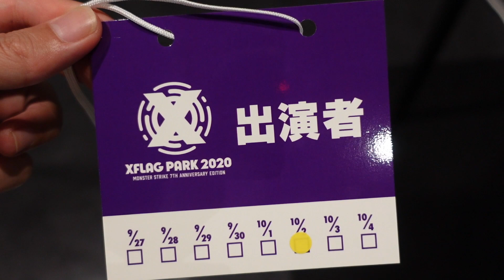とある会社員YouTuber イベント(フラパ)出張の数日間。XFLAG PARK2020裏側！【きゅーぱーせんと】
〒106-6120
六本木ヒルズ森タワー20F　GameWith　きゅーぱーせんと

(ネームプレート、エンディングなど)
・あーとさん(2020/4/29~)

シーン切り替わりに入れるアイキャッチやエンディングなど常に募集中です！
動画内で紹介してほしいこと(名前やTwitter、普段していることなど)も書いてくれると嬉しいですm(_ _)m